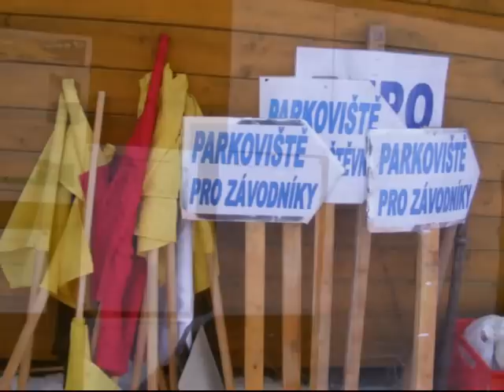ORION SHIVA KTM CUP 2013 motoskijöring Horní Město foto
pořadatelé
Pořadatelský tým místního HoMe motoklubu v AČR pod vedením starostky obce Evy Machové a ředitele závodu Břetislava Horníka připravil pro zhruba 600 přihlížejících diváků zajímavou podívanou.

  závod MČR v motoskijöringu "Orion-Shiva KTM Cup 2013" byl uspořádán v severomoravském Horním Městě nedaleko Rýmařova. Na vylepšené 800 m dlouhé trati bojovalo celkem 17 dvojic o mistrovské body. Doplnilo je ještě 14 dvojic ve složeném závodě.

pořadatelé
Oddíl hokeje, oddíl kopané, hasiči, zaměstnanci Obecního úřadu, členové organizačního výboru, depo — Milan Zámečnik,Antonín Čanda a Josef Tušinovský číslování kol — Pavel Ryzí, Pavel Zavadil, kuchařky — Věra Galíčková, Tořia Šubrtová, občerstvení — Miroslav Chmelař a spol., pokladna — Šárka Machová, Veronika Mátlová, Jana Příhodová, Zdena Krajcarová a další dobrovolní občané, kteří nejsou v žádném spolku či organizaci a přišli nám pomoci.  Všem patří velké poděkování, že obětovali svůj víkend a přišli v tomto pomoci při organizaci tohoto závodu - dnes už jediného na Moravě. VELKÉ PODĚKOVÁNÍ VŠEM SPONZORŮM!!

Organizační  Výbor
Ředitel závodu Břetislav Horník Organizace závodu Eva Machová Vedoucí tratě Josef Tesař,Vladislav Galíček Hospodář   .Naděžda Kulhánková Vedoucí parku závodníků Milan Zámečník Přejímka strojů  Habáň Zdravotní služba MUDr, Radek Staněk-sobota Propagace  .Obecní úřad Horní Měso Hasiči Jiří Haberhauer
Rozhodčí závodu František Foltýnek Ředitel závodu Břetislav Horník Tajemník závodu _Josef Tesař Hlavní technický komisař Oldřich Hájek Hlavní časoměřič .Alena Konečná, Josef Vašiček Činovník   Ing. Pavel Kašpárek

ydroj:.GTMOTOCROSS.CZ. Josef Vašiček